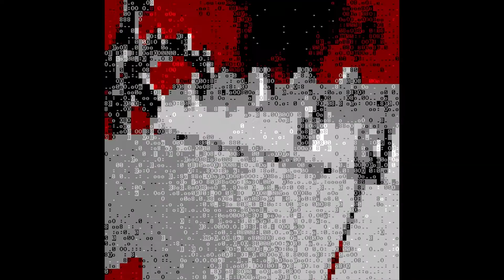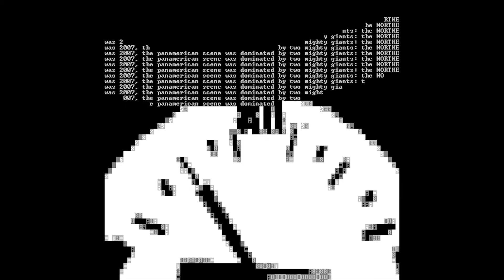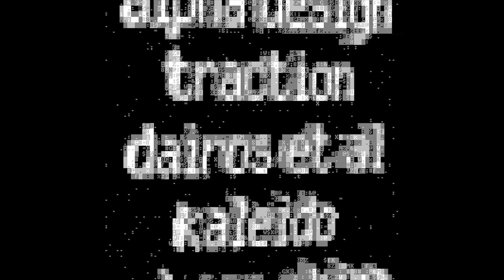[Windows] Northern Dragons & xplsv - clockwerck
"clockwerck" by Northern Dragons & xplsv (2007)
-  platform: PC (Windows)
-  released at TMDC (Text Mode Demo Contest) 2007
-  size: 6.41 MB (6726863 bytes)